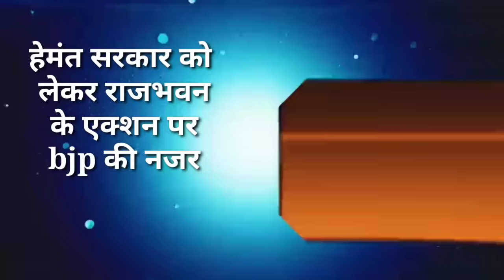आज 10 जनवरी 2024 झारखंड की ताजा खबर ।। Today Jharkhand News, Jharkhand Breaking News Cm Hemant